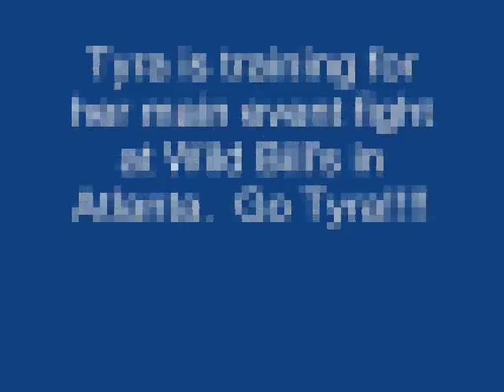Tyra Parker (Hard Core Gym) training highlights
Tyra Parker training for her MMA fight at Wild Bill's in Atlanta, GA.  Tyra trains at the Hard Core Gym in Athens, GA.